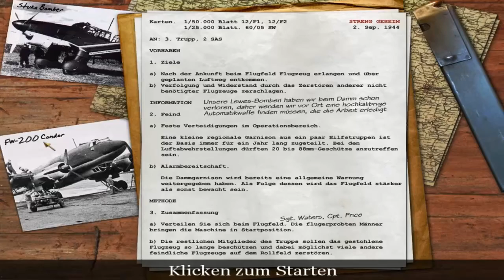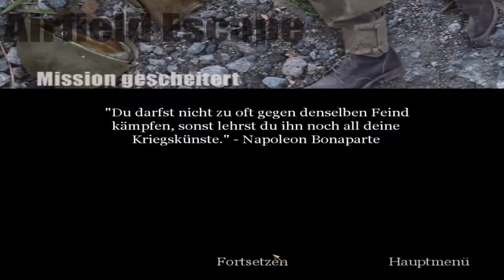Let's Play Call of Duty 1 [German/Deutsch] #011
Hallo. Kleines Let's Play das ich jetzt anfangen werde. Heißt also ich spiele alle COD Teile ja ;).